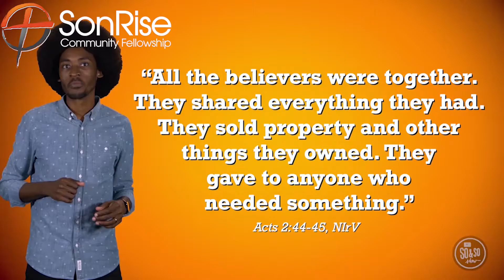The Bridge Online | Episode 70 | 03-27-2022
Text your giving amount to 84321